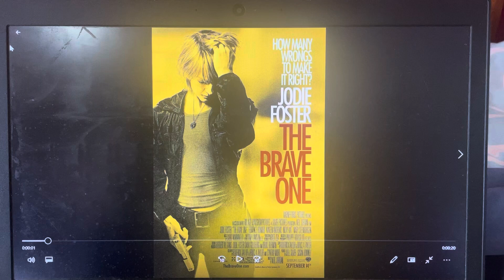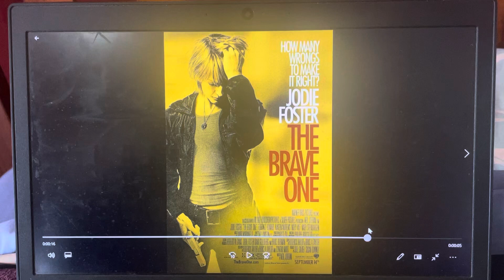Peter the Jason Segel and Scott Pilgrim Fan Salutes #609: The Brave One (2007)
Today, I’m doing a salute on a very good Neil Jordan movie, 2007’s The Brave One!